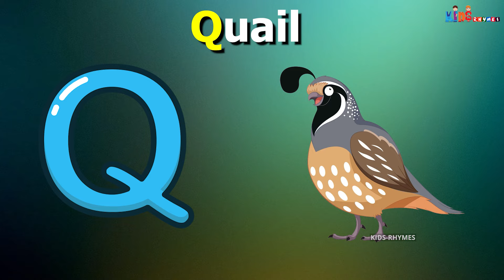ABC Song with Balloons and Animals | CoComelon Nursery Rhymes & Animal Songs Kids India TV